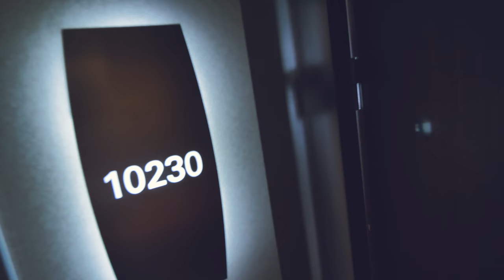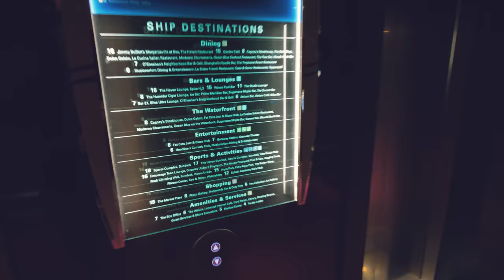NCL Getaway | Vlog Part 1 | Copenhagen & boarding the Norwegian Getaway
Part 1 of our vlog on the Norwegian Getaway around the Baltic. Join us as we arrive in Copenhagen, Denmark and set sail to Warnemünde, Germany. Our first ever vlog - go easy on us!!

Norwegian Cruise Line is the innovator in cruise travel with a 51-year history of breaking the boundaries of traditional cruising. Most notably, Norwegian revolutionized the cruise industry by offering guests the freedom and flexibility to design their ideal cruise holiday on their timetable with no set dining times, a variety of entertainment options and no formal dress codes.

Today, Norwegian invites guests to enjoy a relaxed, resort-style cruise holiday on some of the newest and most contemporary ships at sea with a wide variety of accommodations options, including The Haven by Norwegian. Norwegian Cruise Line sails around the globe, offering guests the freedom and flexibility to explore the world on their own time and experience up to 27 dining options, award-winning entertainment, superior guest service and more across all of the cruise ships.